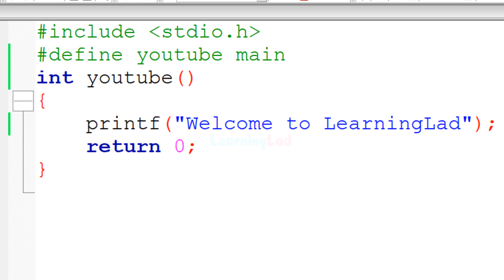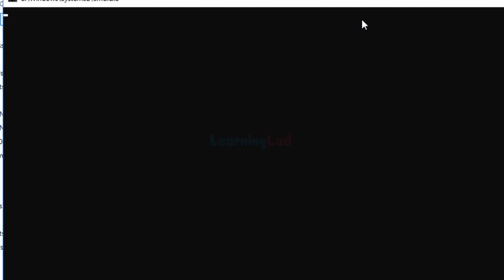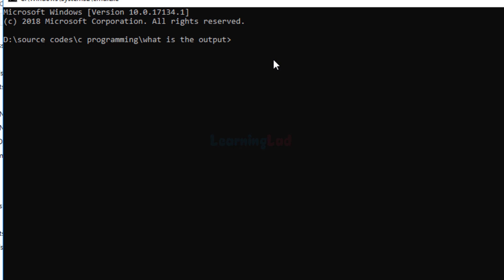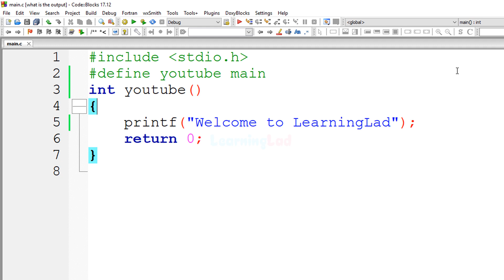can you Guess the OUTPUT of this C Program?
Here in this guess the output c programming language video tutorial for beginners we give you a c aptitude program which will be normally asked in interviews and you have to find the output of the program. In the end we explain the output.